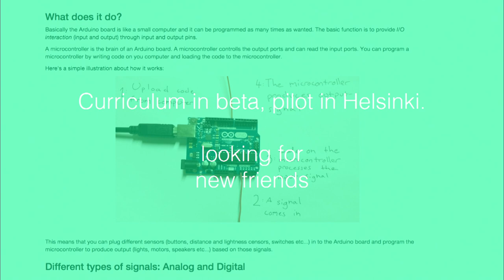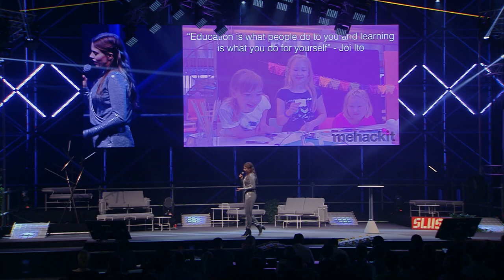Experiencing Creative Technologies by Teaching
Experiencing Creative Technologies by Teaching, Henrietta Kekäläinen (Founder of mehackit.org) at Slush 2014.

Mehackit strives to have every child and youth experiment with technology in an open setting. Mehackit is launching a high school pilot as you're reading this, and they're excited to take on new pupils across Scandinavian schools in the near future. In her speech, she will tell you how every 15-year old can become an enthusiastic teacher of technology to the younger ones, and how design challenges can change learning. Henrietta graduated from Singularity University’s Graduate Summer Program 2013, aimed to combat humanity’s greatest challenges with exponential technologies. Previously, she helped scale out Rails Girls and has been building entrepreneurial communities in Vienna and Helsinki. Henrietta is also a World Economic Forum Global Shaper from the Helsinki Hub (and on a persistent mission to save the world).